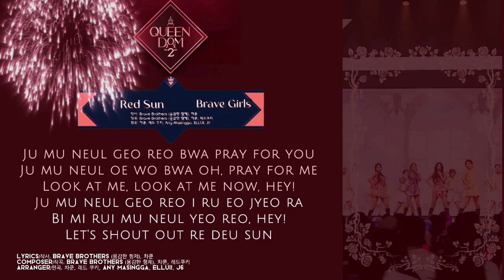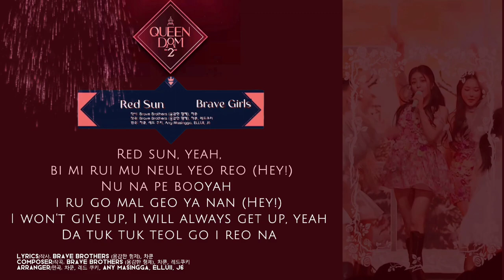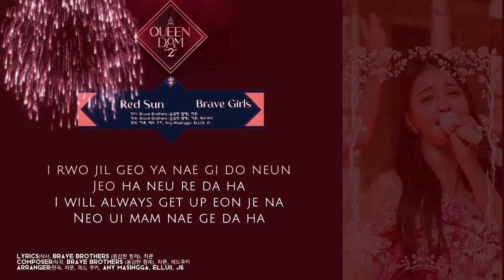[BRAVE GIRLS (브레이브걸스) - 'RED SUN (Queendom 2 Ver.)'] Instrumental + Karaoke (Easy Lyrics)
You can download the instrumental at this link:
Coming soon

If you have any suggestions, please leave them below in the comments

red sun queendom karaoke red sun queendom karaoke
brave girls red sun queendom karaoke 브레이브걸스 red sun queendom karaoke
red sun queendom instrumental red sun queendom instrumental
red sun queendom brave girls karaoke red sun queendom 브레이브걸스 karaoke
brave girls red sun queendom instrumental 브레이브걸스 red sun queendom instrumental
red sun queendom brave girls instrumental red sun queendom 브레이브걸스 instrumental
brave girls red sun queendom reaction 브레이브걸스 red sun queendom reaction
brave girls red sun queendom inst 브레이브걸스 red sun queendom inst
brave girls red sun queendom easy lyrics 브레이브걸스 red sun queendom easy lyrics
brave girls red sun queendom karaoke easy lyrics 브레이브걸스 red sun queendom karaoke easy lyrics